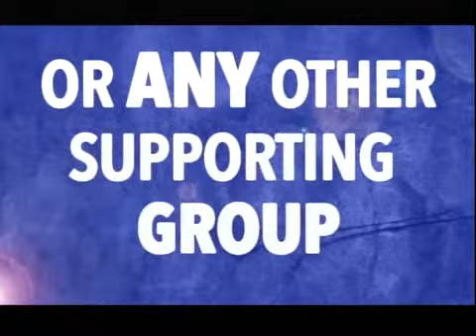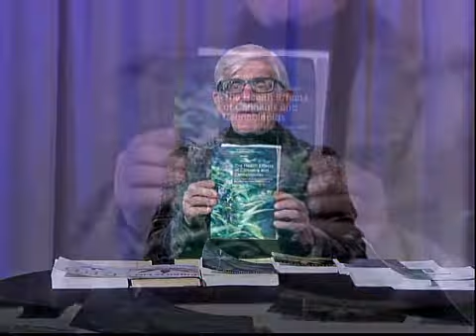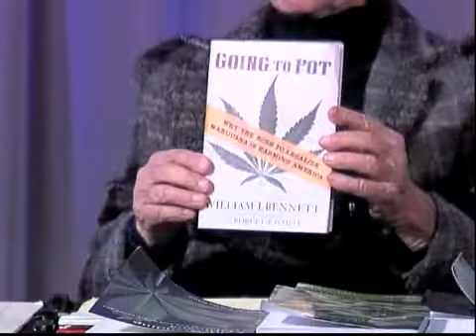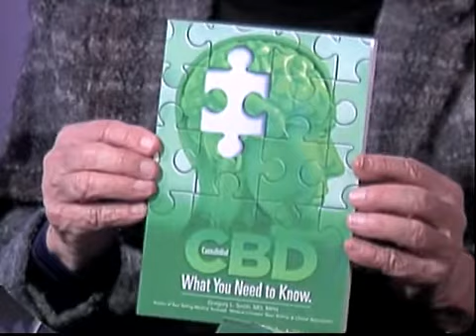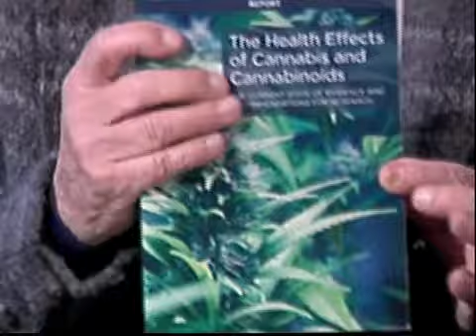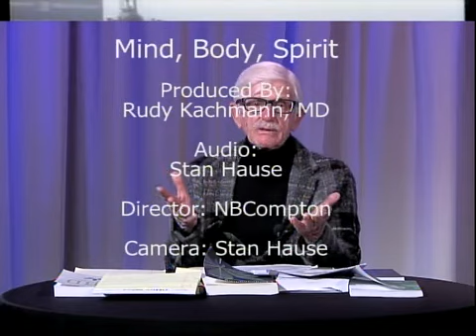CBD Oil: Indiana's Road to Marijuana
Dr. Kachmann is concerned about the popularity and easy availability of CBD products--even for kids and dogs. The problem is that the true contents of these products are a mystery, and the interaction effects with other drugs can be frightening. You don't have to agree with him, but you'll want to hear him out.